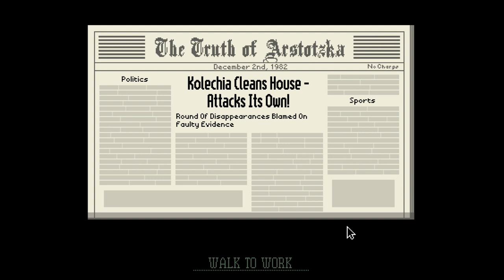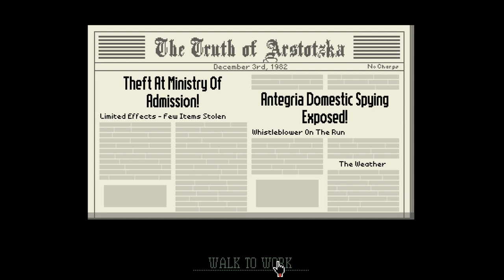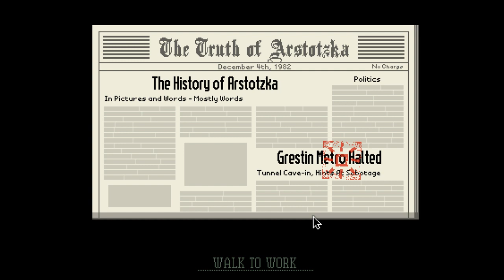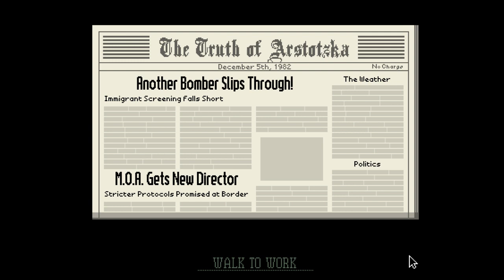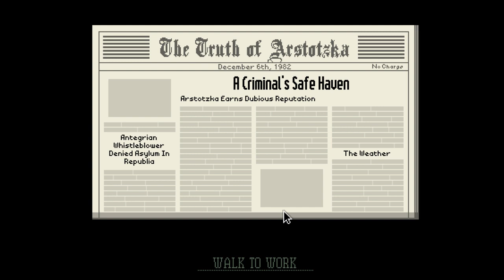Papers, Please! VOD 2a: International House of Prison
pls forgive shoddy internet. OnO